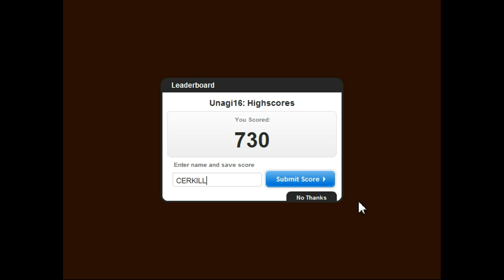[NinjaDoodle] Unagi 16 Walkthrough.flv